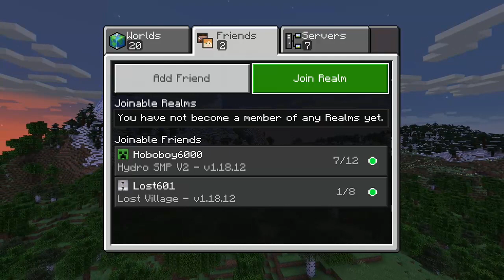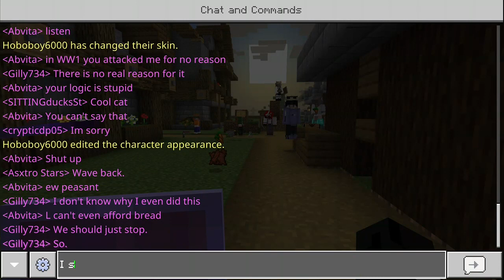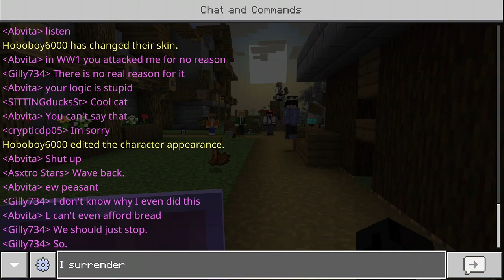Take Or Be Taken (Hydro SMP)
Gilly734 chooses to end this. Give up your swords and rejoice, for war is finally over.